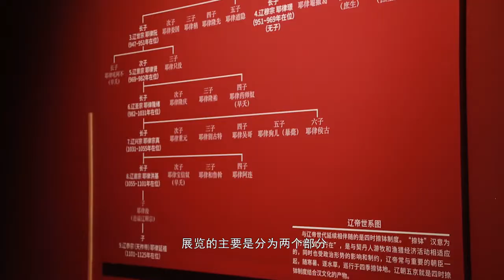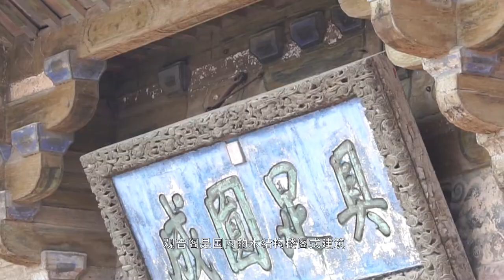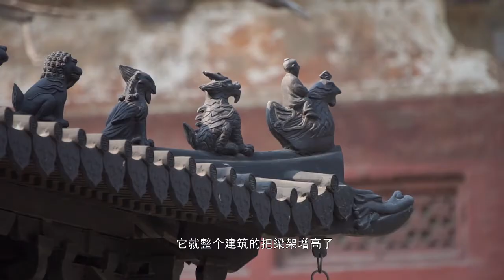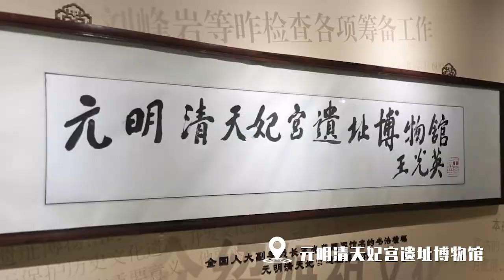Tianjin Museum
Tianjin Museum is a comprehensive museum of history and art. Its predecessor can be traced back to the Tianjin Museum established in 1918. It is one of the earliest museums in China. Its collection features equal emphasis on Chinese past dynasties, modern historical documents, and local historical materials, including nearly 200,000 pieces of local folk crafts and modern historical documents, and 200,000 books.